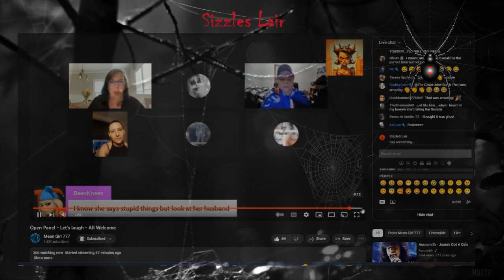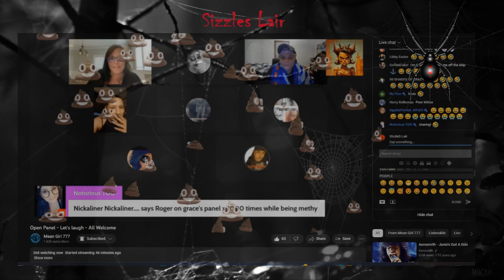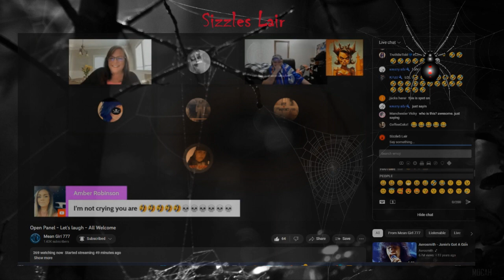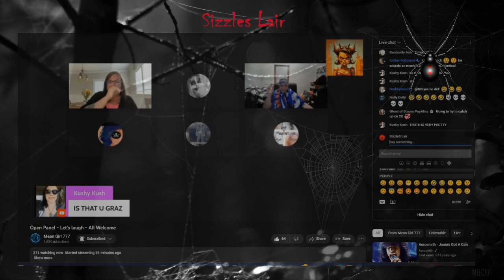AI Sissy Bimbo Roger Brown visits Nickalina777 panel ~ Funny :)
AI Sissy Bimbo Roger Brown visits Nickalina's panel twice in one evening. Very Funny. This content is not my own. It is the content of MeanGirl777 . You can see the whole live at this link. Please give Nickalina a thumbs up!